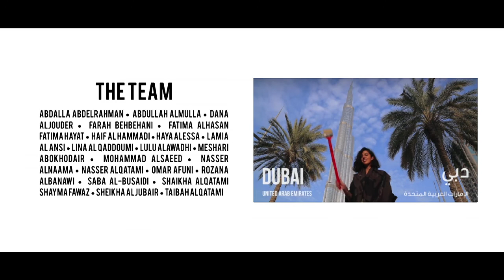Journey: Ingy Alireza مسيرة انجي علي رضا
انجي علي رضا هي محلل سلوكي تخرجت من كلية كينجز وواصلت التخصص الاكاديمي من جامعة كولومبية. اسست انجي مركر ثينك للتطور السلوكي والتنموي و المؤسسة الخيرية ثينك انك، وتركز انجي من خلال عملها علي تطوير تنمية الاطفال ذوي الإحتياجات الخاصة من خلال التركيز علي العلاج بالإدله. تؤمن انجي بالدور الفاعل للتعليم والتدريب و توفير الخدمة و مالهم من اثر في .احداث تغيير جوهري

Ingy Alireza, a Kings College and Columbia University graduate, is a behavior analyst who founded Think Behavior and Development Center for Children and Thinkinc Foundation to provide evidence based treatment to children with developmental disabilities. Ingy is a strong believer in empowerment through lifelong education, training and service